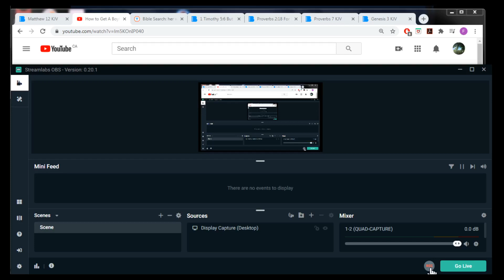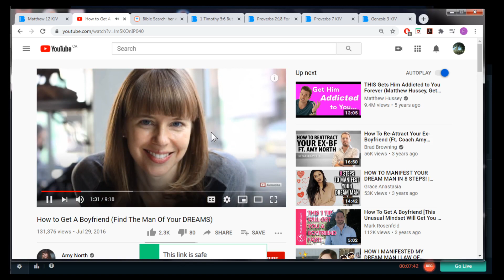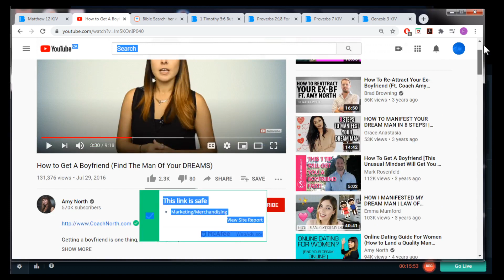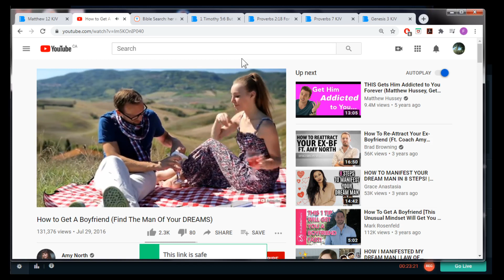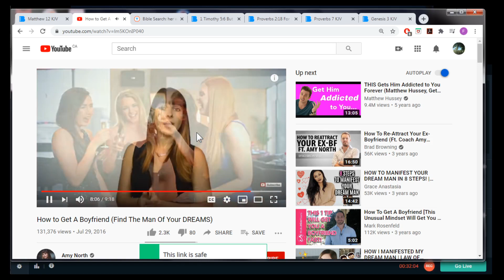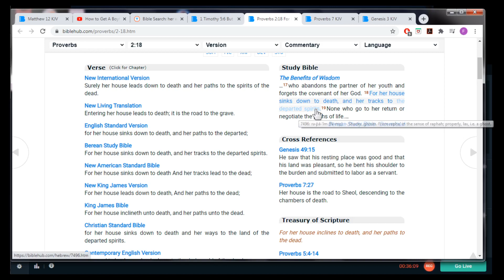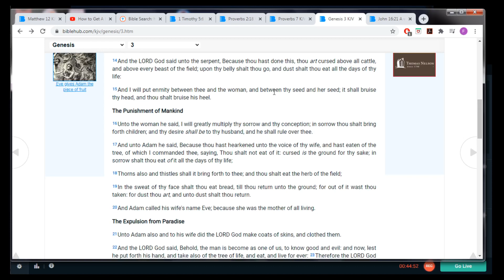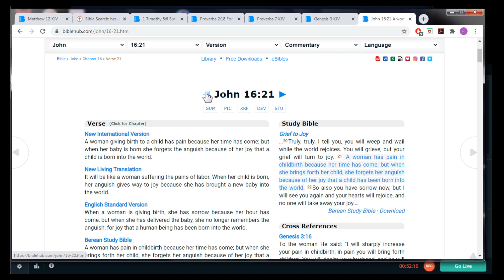Pass - on Kneeling to Satan - Endure.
Thou therefore endure hardness, as a good soldier of Jesus Christ.
-2 Timothy 2:3

Nevertheless neither is the man without the woman, neither the woman without the man, in the Lord. For as the woman is of the man, even so is the man also by the woman; but all things of God. -  1 Corinthians 11: 11-12

A virtuous woman is a crown to her husband: but she that maketh ashamed is as rottenness in his bones. - Proverbs 12: 4

Husbands, love your wives, even as Christ also loved the church, and gave himself for it.  -Ephesians 5 :25